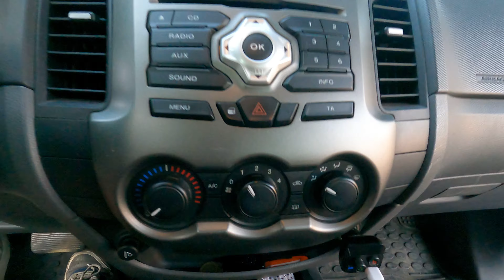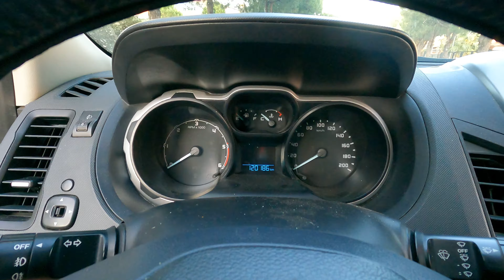Ford Ranger Detaylı inceleme | 2.2 XLT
Yaklaşık 90 bin kilometredir şirket aracı olarak kullanılan Ford Ranger 2.2 ile ilgili tüm bilmeniz gerekenleri aktarmaya çalıştım,

Araçtaki bana göre hayati derecede önemli bir eksiktende bahsederek olabildiğince yalın ve keyifli bir anlatım sunmaya çabaladım.